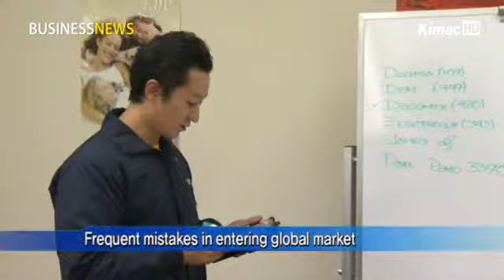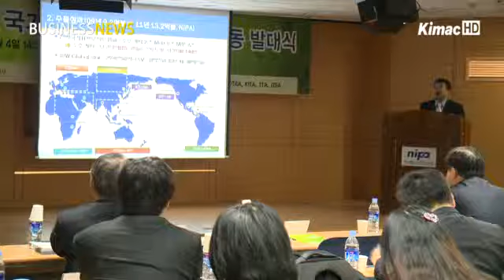SW companies going global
Anchor:
Software technology is leading the smart era. But software companies are having troubles in advancing into the overseas market. So, small and medium-sized firms got together to discuss the best way to enter the global market successfully. Amy Park tells us the details.

Reporter:
Software companies have steadily grown in Korea.
Creative ideas and drastic initiatives are the driving forces behind the growth.

The development of software technology is helping everyone living in this digital era.

However, it's very difficult to enter the overseas market for Korean software companies because they often make misjudgements based on their success in the domestic market or because they fail on localization.

Interview -Kim gyu dong, representative/ Korea-Japan IT management association
How to strengthen brand power is the key. Korean software companies have to compete with MS, Oracle, Apple and Google.

On April 4, the National IT Industry Promotion Agency hosted the opening ceremony of the '2012 consultative group for each country'.

Interview- Sukwoo HONG, Minister of Knowledge Economy
Convergence means the combination of ideas and values. Software technology will play a pivotal role in this convergence era.

The 180 businessmen in this ceremony agreed with on the opinion that Korea's software has a limit to build up brand power because the industry has been developed mainly by Korean small and medium-sized software companies.

Government agencies including KOTRA emphasized that Korean companies need to strengthen their global competitiveness and strategically expand the scope of international cooperation.

SW기업, 세계 시장 진출의 지름길

[앵커멘트]
스마트시대를 이끌고 있는 소프트웨어 기술. 하지만 소프트웨어 업계들은 세계 시장 진출에 어려움을 겪고 있습니다. 이에, 중소기업들이 모여서, 효과적으로 글로벌 시장에 진출할 수 있는 방법을 논의했습니다.

[리포트]
지속적으로 성장하고 있는 국내 소프트웨어 업계.
창의적인 아이디어와 과감한 추진력은 그 성장의 원동력입니다.

디지털 시대를 살아가는 모든 이들에게 소프트웨어 기술의 발전은 큰 도움이 되고 있습니다.

하지만, 국내 소프트웨어 업계들이 세계 시장에 진출하기란 쉬운 일이 아닙니다. 국내 시장에서의 성공을 바탕으로 잘못된 판단을 하거나, 현지화에 실패하는 경우가 많기 때문입니다.

[인터뷰 -김규동 대표/ 일본진출협의체]
~ 세계 시장에서 통할 수 있는 소프트웨어 브랜드를 어떻게 키워나갈 것이냐(가 문제입니다.) 결국 경쟁은 마이크로소프트, 오라클, 애플, 구글과 하는 것입니다. 그들과의 경쟁을 글로벌 시장에서 하기 위해서...

이에 지난 4일 정보통신산업진흥원에서 '2012년 국가별 해외진출 협의체 공동 발대식'이 열렸습니다.

[인터뷰 현장 싱크- 홍석우 장관/ 지식경제부]
~ (융합은) 아이디어와 아이디어, 가치와 가치가 합해져서 아무도 생각하지 못했던 너무나 큰... 소프트웨어가 융합시대의 선도적 역할을 할 수밖에 없다고 생각합니다.

이 날 협의회에 모인 180여 명의 기업인들은 현재 중소기업 중심으로 발전된 국내 소프트웨어 업계가 세계적인 브랜드 파워를 키우는데 한계가 있다고 의견을 모았습니다.

코트라 등 정부 기관은 이날, 국내 기업이 세계 시장에서 성공하기 위해서는 글로벌 경쟁력을 강화하고, 전략적으로 국제 협력을 할 수 있도록 힘써야 한다고 강조했습니다. 산업뉴스 박세정입니다.